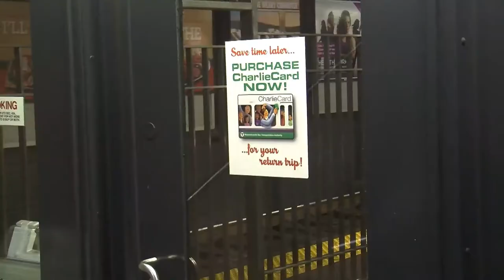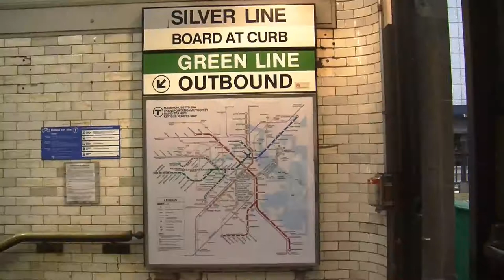MBTA Fare Evasion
T Riders that skip out on their fare will face action from the MBTA.